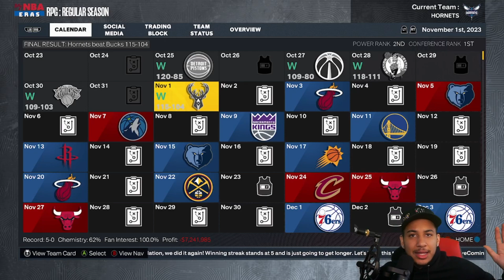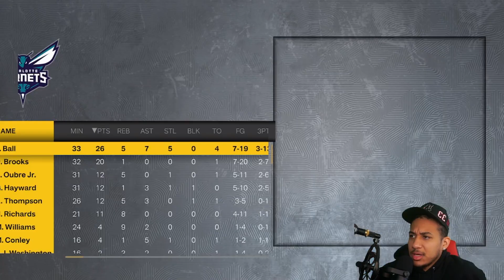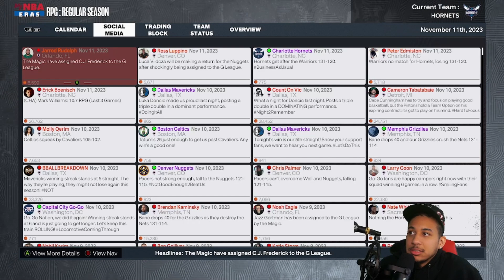Is this Michael Jordan's Best Team? Ep.5